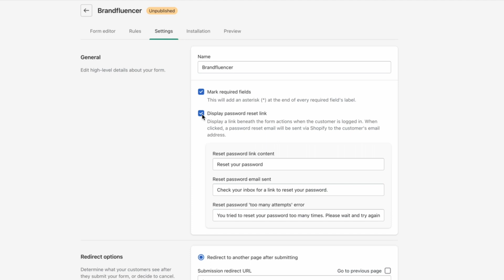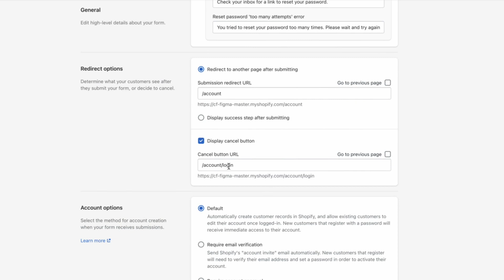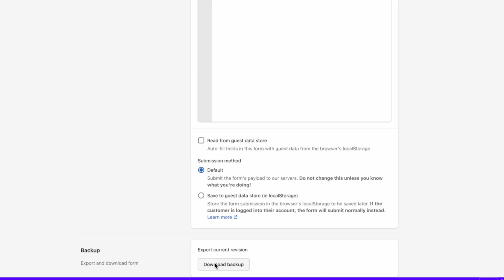Form settings | Forms 101 | Customer Fields for Shopify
Settings. Where the magic happens under the hood in Customer Fields.

00:00 - Intro
00:20 - General settings
00: 40 - Redirect options
01:07 - Account options
01:45 - Language settings
01:56 - Advanced settings | Developer Docs
02:10 - Backup settings

Transcription
In this video, we'll explore the settings tab inside the form builder. These settings make global changes to your form. You can rename your form, redirect customers after they've filled the form out, or decide what type of account gets created for customers who fill out the form.

In the "general settings" section we can change the name of our form. This name is only for your reference, customers won't see it. By checking the "mark required fields" box you can add an asterisk on each field that you've marked as required. The final option here allows customers to reset their password once they're logged into their account. With the "redirect" settings you can decide what page customers land on once they've completed a form. This can be a success page if you check this box or you can enter a URL here too.

If you want them to go back to the previous page they were on in your store check the "go to previous page" box here instead. Same goes for the cancel button. If a customer cancels out of a form these settings direct where they go once they've canceled.

For account options we have three choices: we can stick with the default which automatically creates a customer record in Shopify and then allows customers to edit their account once they're logged in, or we can select require email verification here which will send an account invite email through Shopify, customers will then need to confirm via their email before they can activate their account, and lastly, you can require account approval.

If this is selected a customer's account will not get activated until you approve them in the "customers" tab. One way we've seen this used is for wholesale stores that want to ensure an account is only created for qualifying businesses.

To make sure this form aligns with your brand voice we've also added a language section. Here you have the ability to globally change the wordage on various interactions. Near the bottom, we have the "advanced" section and this gets pretty technical but it adds additional functionality for developers and power users. You can deep dive into these features in our developer docs linked in the description.

And finally, in the backup section at the bottom, you can download a copy of the entire form for safekeeping. You can also backup a form and import it into another Shopify store that has Customer Fields installed.
So we made it through the settings tab. In our next video, we will look at installing the form to our store.